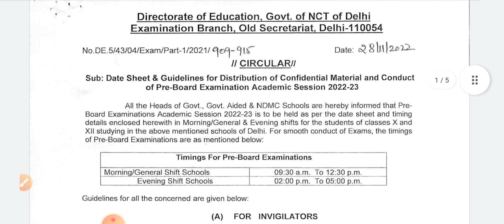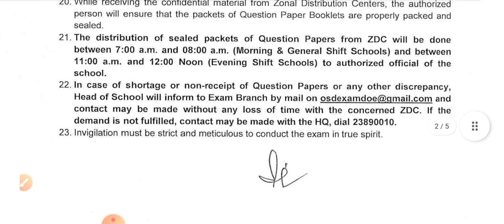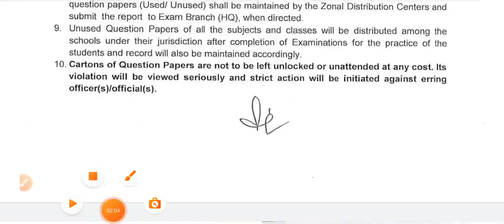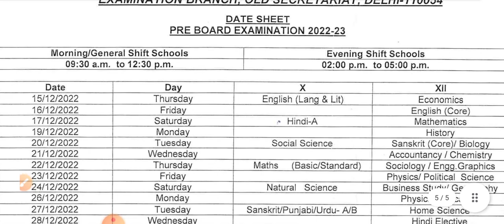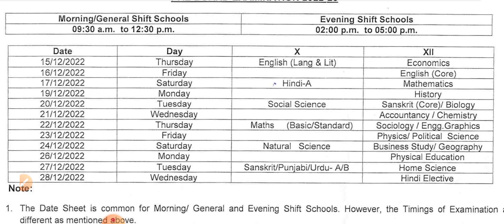Preboard Exam Date Sheet for class 10th or 12th 2022